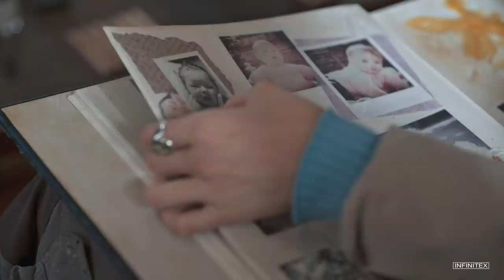Villanelle || Trauma (+3x06)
IF YOU WANT TO DOWNLOAD/USE/POST THIS VIDEO ON OTHER WEBSITES MAKE SURE TO ALWAYS CREDIT ME!

SPOILERS UP TO 3x06!
Fandom: Killing Eve
Character: Villanelle
Coloring: mine
Program: Sony Vegas Pro 13

Oksana keeps breaking my heart... this season is truly her most emotional one filled with nothing but character growth and I am here for it! I hope we will survive the two remaining episodes, because they will definitely be special!